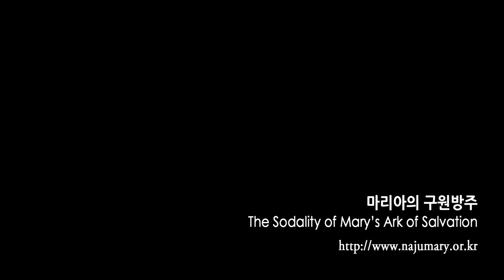2017년 5월 16일 성체기적 기념일 강론(Homily of Fr. Su)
예수님께서는 이렇게 성체 안에 살과 피와 영혼과 천주성으로 현존하시는데 왜 작은 영혼을 통하여 그렇게 많은 성체기적을 보여주실까요? 수많은 가톨릭신자들이 예수님께서 성체 안에 참으로 현존하신다는 사실을 믿지 않기 때문입니다. 심지어는 이 사실을 믿지 않는 사제와 주교님들도 많습니다.

나주 성모님은 우리들을 성체 안에 현존하시는 예수님께 인도하고 계십니다. 하느님께서는 작은 영혼을 통해 성체기적을 33번이나 보여주시어 많은 분들이 목격했으며 저 또한 목격하였습니다. 바티칸에서도 두 번이나 성체기적이 일어나 성 요한 바오로 2세 교황님도 목격하셨습니다.

가톨릭 역사상 그때까지 바티칸에서 성체기적이 일어난 적은 한 번도 없었는데 바티칸에서의 두 번째 성체기적은 전 주한 교황대사였던 죠반니 블라이티스 대주교님 앞에서 일어났습니다. 저는 예수님의 전존재를 받아 모시는 영성체를 우리가 무감각하게 당연시하지 않도록 상기시키고자 합니다.

영상이 감동적이셨다면 "좋아요"를 눌러주시고 댓글을 남겨주시면 감사하겠습니다.^^ 주님

성모님 은총 가득 받으세요.